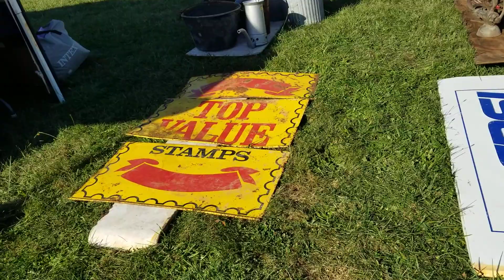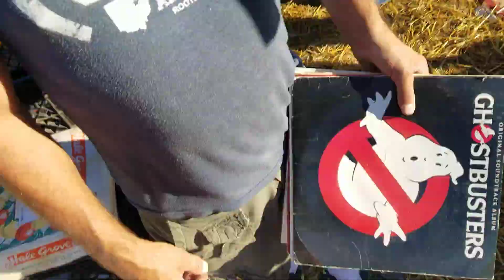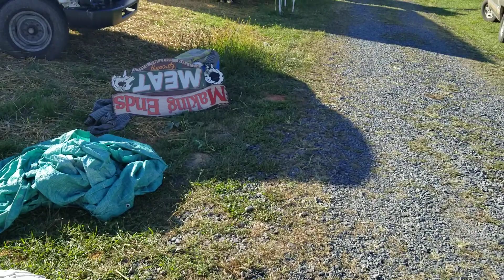Old Metal Signs and other Treasures at the Hillsville Flea Market in VA, Labor Day Weekend 2019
My friend and I were walking around a little bit in Hundley field at the Hillsville Flea Market in Virginia on the Thursday before Labor Day Weekend 2019.  We are setting up for the weekend, so while we were waiting for another friend we walked around and looked at some of the other vendors' items.  There were cool antique metal advertising sings and all kinds of other random goodies.